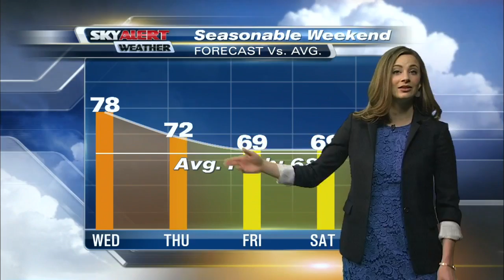6 PM Weather (4/19)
WYMT Mountain News at 6